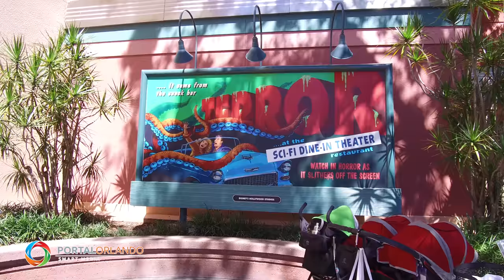[4K] Sci Fi Dine In Theater Restaurant | Disney's Hollywood Studios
Do dinner and a show '50s-style at our drive-in "theater," featuring all-American cuisine and sci-fi movie clips.

Delicious Dining and Classic Clips
Pull up to a car-shaped booth or table and chow down at our “drive-in” playing thrilling, chilling sci-fi scenes.

It’s always showtime at the Sci-Fi Dine-In Theater Restaurant, where you’ll find scrumptious items on the menu and scary clips on the screen: attacking aliens, marauding mummies, rampaging robots and more. (Remember, don’t scream with your mouth full!)

Enter the Hollywood-style soundstage as a classic car hop guides you to your very own automo-booth or table. Kitschy vintage memorabilia, the illuminated tail lights of your fellow drive-in diners and a sky full of twinkling stars set the mood as you place your order.

Road-ready picnic tables are located at the back of the theater, where there’s even an old-fashioned, drive-in-style concession stand!

Attack of the 50-Foot Burger!
Whet your appetite with provocative previews like Fried Dill Pickles. For your main feature, delicious sandwiches are in orbit, such as the Oven-roasted Turkey Sandwich, The Reuben and the Vegetarian Falafel Burger.

For a full-on dinner experience, run, don’t walk toward the House-smoked St. Louis-style Pork Ribs or the Flame-broiled New York Strip Steak.

Drive-In Drinks and Desserts
Moviegoers 21 years of age and older: get cozy with your date over cosmic concoctions like a Long Island Lunar Tea, the Magical Star Cocktail or Orbiting Oreos—glow-in-the-dark ice cubes make them even more out of this world! For terrestrial tipplers, wines and beers—both draft and bottled—are also available.

Junior sci-fi fans, enjoy an eerie Glowing Character Punch featuring a Disney character light. And before the drive home, make your sweetheart swoon with some Out-Of-This-World Turtle Cheesecake or a House-made Sci-Fi Candy Bar!

Reservations
Tables and booths will be assigned upon your arrival at the restaurant, unless otherwise reserved. Advance reservations are strongly recommended, and can be made up to 180 days prior to your visit.